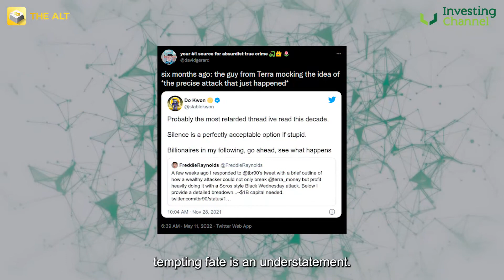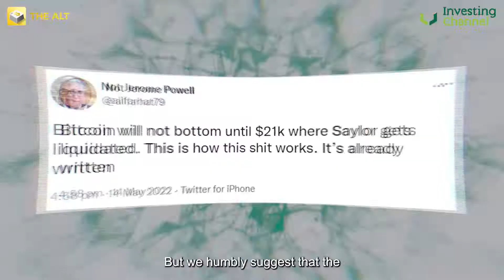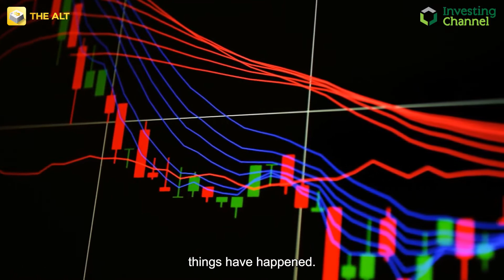Will Saylor get Torpedoed?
The crypto market may not find peace until Michael Saylor gets torpedoed.